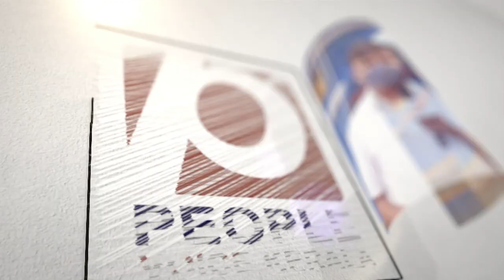രാഹുൽ ഗാന്ധി പൊതുമധ്യത്തില്‍ വെച്ച് ചുംബിച്ചത് തെറ്റായി പോയെന്ന് ബിജെപി.. ആർ എസ് എസിന് | BJP | RSS